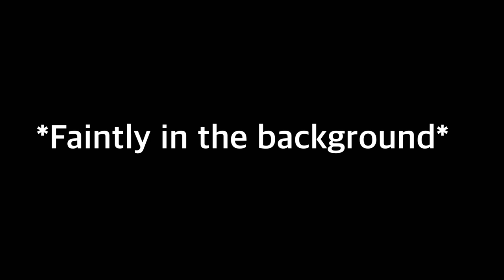Mao Mao doesn’t know what to say 🤔???😂